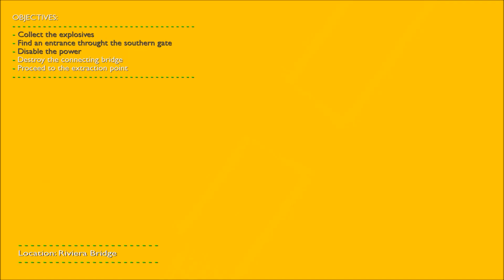Operation Riviera 2 by fab'm (TM United Forever)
I made this one in 2021 being my last tmu release and it was made as a passion project when I began this project 2 years prior on... tm sunrise...
I gave a challenge to myself on doing a functional story track in an old tm with the added dificulty of not using any media, no images, no sounds, no mod, etc... just like how it used to be in the old days :)
That resulted in 2 atempts, one released in tms and this one which imo was a better version altough I continued this project in tmu, I still maintained my no media rule but with the added bonus of being able to use more recent effects such as ghost recording and 2d triangles and I guess I did a decent job at it despite the limitations right? :P

0:00 Intro
2:52 Ingame
5:23 Outro

This is at the moment my last mission track I made, no idea if I will do more but we will see :)
Since there's no media, you know the drill, you can just download and play :)